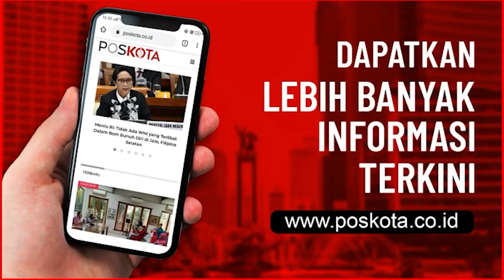SABU 46.544 GRAM DIMUSNAHKAN POLRES DEPOK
DEPOK, POSKOTA.CO.ID - Kapolres Metro Depok Kombes Imran Edwin Siregar, Dandim 0508 Depok Kolonel Inf Agus Isrok Mikroj bersama unsur Forum Komunikasi Pimpinan Daerah (Forkopimda) Kota Depok, memusnahkan barang bukti sabu seberat 46.544 gram di Mapolres Metro Depok, Rabu (20/1/2021) sore.

Usai dimusnahkan dengan cara dilumat dicampur air menggunakan blender, hasil pemusnahan sabu berat bruto 46.544 gram dimasukkan kedalam tiga ember ukuran 20 liter warna hijau setelah itu sama anggota dipimpin Kasat Narkoba Polres Metro Depok AKBP Aldo Ferdian dibuang ke jamban wc toilet Satresnarkoba Polres Metro Depok.